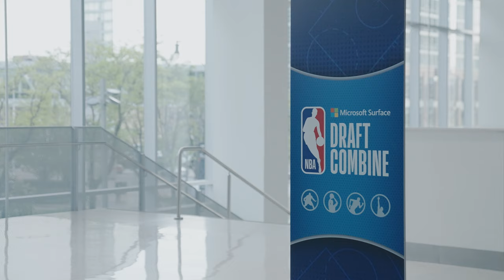Andre Jackson: 2023 NBA Combine/Pro Day | Roc Nation Sports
Andre Jackson participates in the 2023 NBA Combine/Pro Day in Chicago.